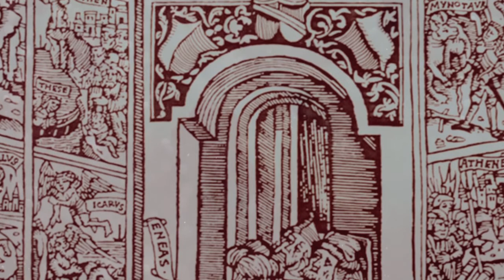The Aeneid by Virgil Book VI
The Aeneid is a Latin epic poem, written by Virgil between 29 and 19 BCE, that tells the legendary story of Aeneas, a Trojan who fled the fall of Troy and traveled to Italy, where he became the ancestor of the Romans. The original text comprises 9,896 lines in dactylic hexameter. The first six of the poem's twelve books tell the story of Aeneas' wanderings from Troy to Italy, and the poem's second half tells of the Trojans' ultimately victorious war upon the Latins, under whose name Aeneas and his Trojan followers are destined to be subsumed.

Publius Vergilius Maro, commonly known as Virgil, was an ancient Roman poet of the Augustan period. He composed three of the most famous poems in Latin literature: the Eclogues (or Bucolics), the Georgics, and the epic Aeneid.

Virgil's work has had wide and deep influence on Western literature, most notably Dante's Divine Comedy, in which Virgil appears as the author's guide through Hell and Purgatory. Virgil has been traditionally ranked as one of Rome's greatest poets. His Aeneid is also considered a national epic of ancient Rome, a title held since composition.

The hero Aeneas was already known to Greco-Roman legend and myth, having been a character in the Iliad of Homer. Virgil took the disconnected tales of Aeneas' wanderings, his vague association with the foundation of Rome and his description as a personage of no fixed characteristics other than a scrupulous pietas, and fashioned the Aeneid into a compelling founding myth or national epic that tied Rome to the legends of Troy, explained the Punic Wars, glorified traditional Roman virtues, and legitimized the Julio-Claudian dynasty as descendants of the founders, heroes, and gods of Rome and Troy.

The Aeneid is widely regarded as Virgil's masterpiece and one of the greatest works of Latin literature. This presentation is based on the prose translation of J. W. Mackail (1885).

Book VI
A Vision of the Underworld

Aeneas, with the guidance of the Cumaean Sibyl, descends into the underworld. They pass by crowds of the dead by the banks of the river Acheron and are ferried across by Charon before passing by Cerberus, the three-headed guardian of the underworld.

Aeneas is then shown the fates of the wicked in Tartarus and is warned by the Sibyl to bow to the justice of the gods. He also meets the shade of Dido, who remains unreconcilable. He is then brought to green fields of Elysium. There he speaks with the spirit of his father and is offered a prophetic vision of the destiny of Rome.

📖The Aeneid